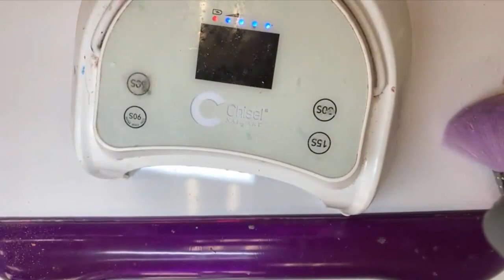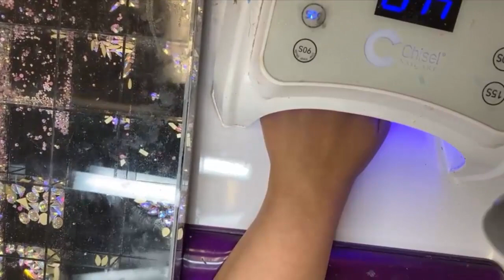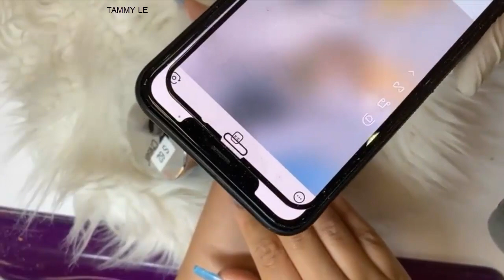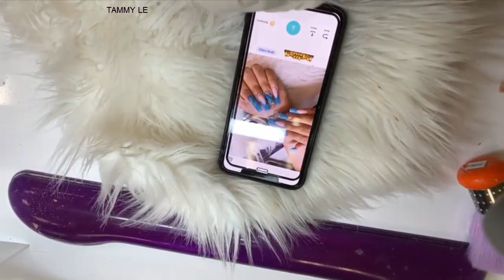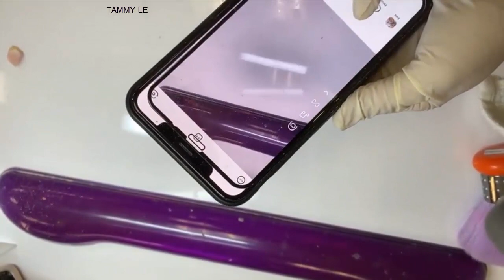TAMMY | LÀM OMBRE NAIL CƠ BẢN CHO NGƯỜI MỚI | NAIL ART 2021